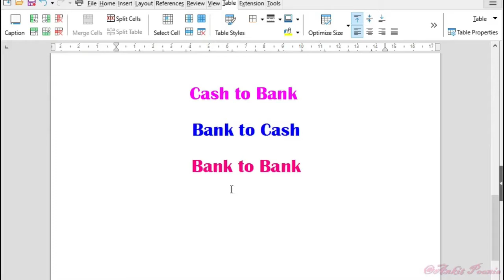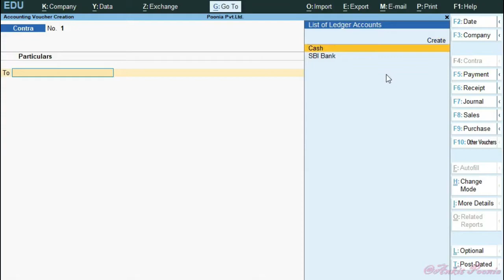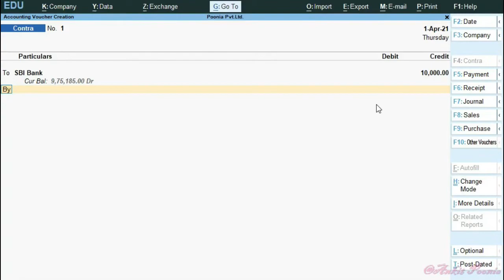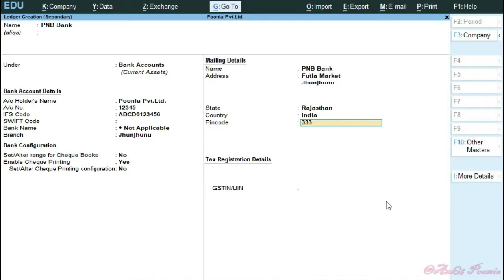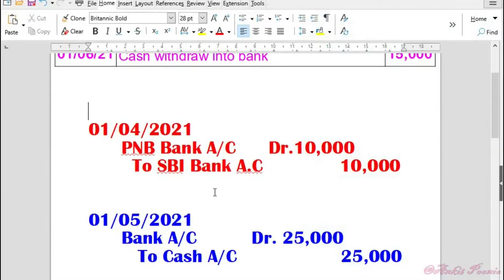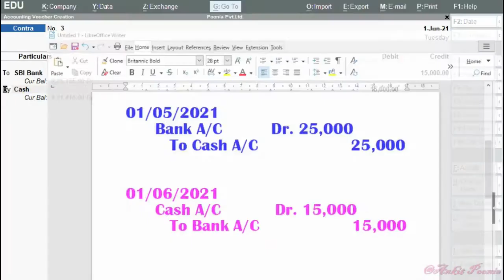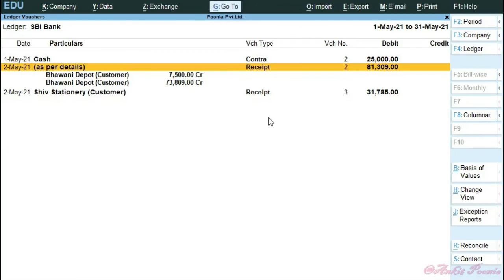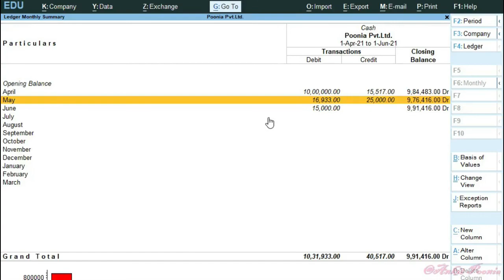Part-39 "Contra Voucher Entry" Tally Prime with GST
Hello friends. 📔

This is our free ☬Tally Prime☬ Basic to Advance Complete Course with GST 💻✌️

Here you are being provided part by part videos of Tally Prime.🖥️